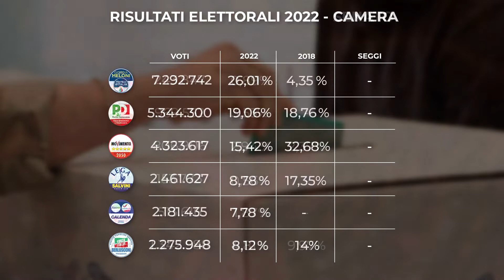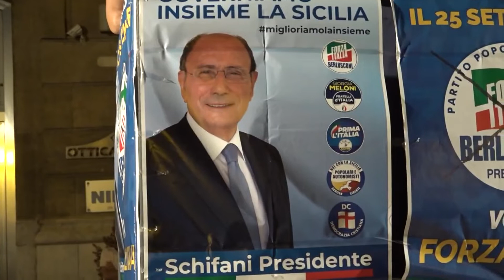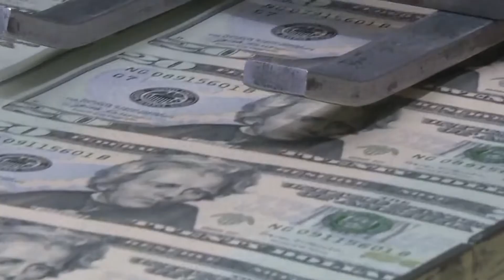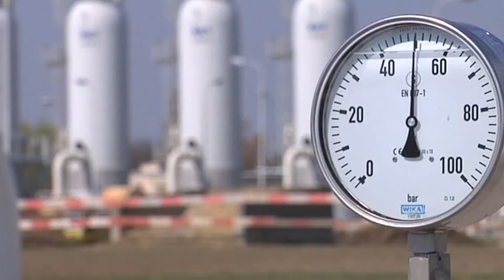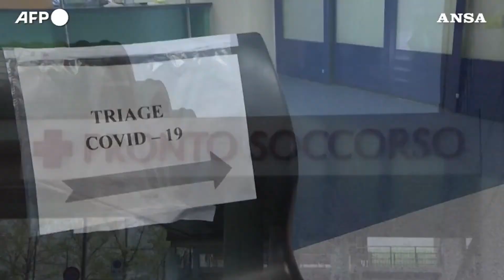TG NEWS ALIS del 26-09-2022